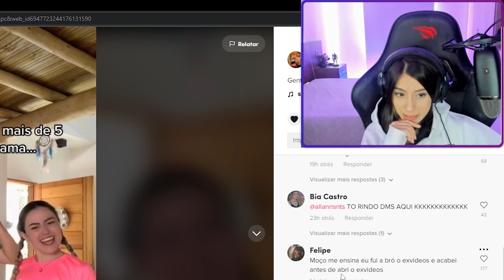Passou de 5 minutos é documentário